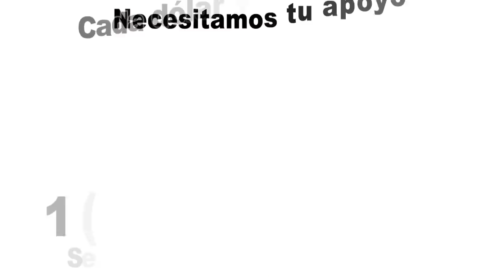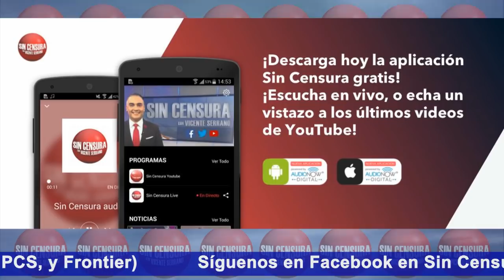COMO ELLOS YA SAQUEARON OAXACA, GUERRERO Y CHIAPAS, POR ESO QUADRI HABLA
Nuestro radioescucha mixteco Maximiano Díaz nos comenta desde Oxnard, California que como los poderosos ya saquearon Oaxaca, Guerrero y Chiapas, por eso Gabriel Quadri salió a ofender a los mexicanos del sur al decir que "cargamos" con los estados